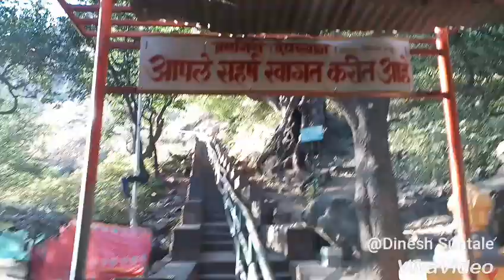Bhandar durg Nashik .... Nisargpremi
Trimbakeshawar Nashik